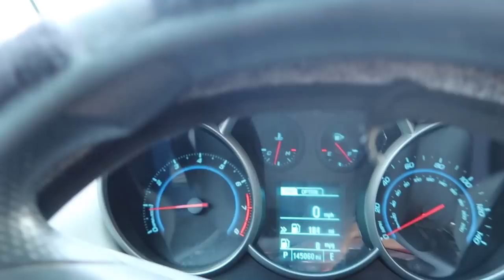A Day In My Life! ( Shopping, GRWM, Emotional & MORE.)